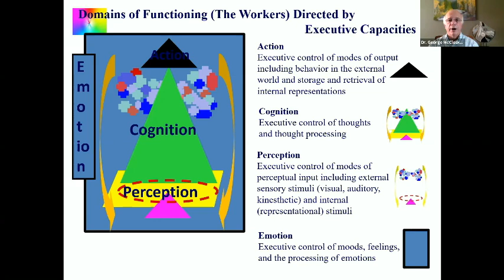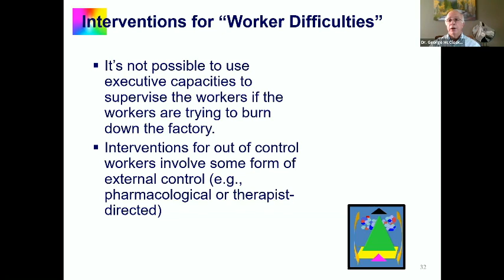Executive Control of Emotions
Dr. George McCloskey explains how emotions can distrupt executive control of perceptioons, thinking, and actions. He also describes how external controls like (CBT therapy and medication) can help people regain their control of emotions and their lives. This is a short clip of a 12-hour professional training titled &quot;Assessment and Interventions for Executive Function Difficulties.&quot; The full training is available